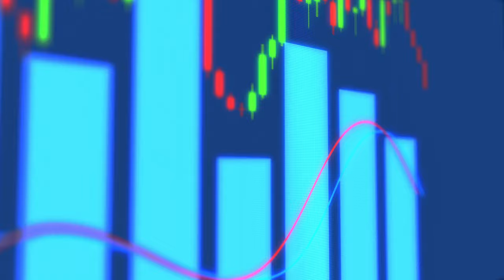Tracking MACD Chart and Trading Candlesticks HD - No Copyright Video Royalty Free Stock Videos